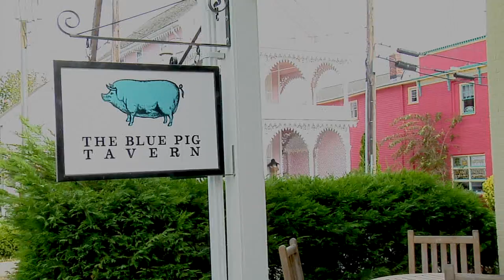Organic Connections: Jonathan Bloom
Jonathan Bloom is the leading expert on food waste. In this interview he explores the environmental, ethical, and economic implications of food waste, and recommends a better path: anaerobic digestion and composting. Full of juicy statistics and sage advice, Jonathan provides an insight to our society's organic waste equation.

This video is part of a thought leadership series by Harvest Power on managing organics. North America is redefining its relationship with organic materials, and Harvest is leading that conversation. From apple cores to compost, pizza crusts to power, and farms to forks, this series connects ideas and knowledge from experts in a variety of interlocking fields including: organics recycling; renewable energy; soil; clean technology; health; food systems; nutrients; community; resiliency; policy; farming; sustainability; compost; zero waste and more.  be a Fan on Facebook, or Follow on Twitter @harvestpower.

The opinions represented here do not necessarily reflect those of Harvest Power, Inc.